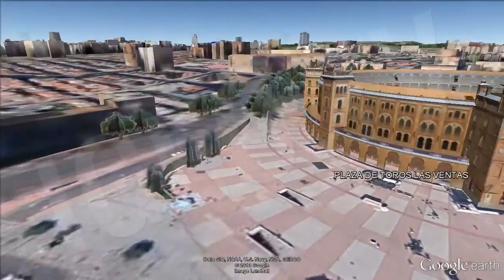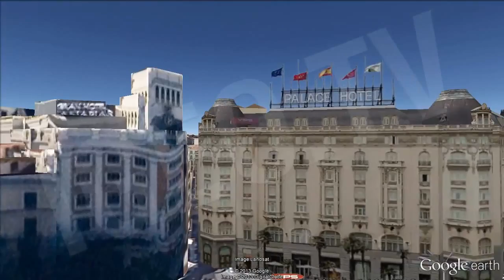Best Places to Eat in Madrid: Vips [IGEO TV]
VIPS is a restaurant chain in Spain whose history dates back to 1969 when they opened their first store. A very innovative concept at the time, which soon revolutionized the commercial catering industry.

They offer a variety of dishes for all tastes. Account on the menu with vegetarian and special for celiacs. These restaurants also offer breakfast and snacks. Here are the pancakes with chocolate syrup and whipped cream. Fried potatoes VIPS ideal for sharing, tasty salads like Caesar or Louisiana, sandwiches like the popular VIP Club, tasty burgers as Manhattan , tender meats like Argentine steer Lomo Alto and delicious desserts and smoothies. In addition to daily meals you can enjoy a full menu.

At VIPS stores, you can find stationery products, gifts, books, packed lunches, gourmet products and toys.

The VIPS restaurants and shops have extended hours, from Monday to Sunday, as well as free WiFi for their customers.